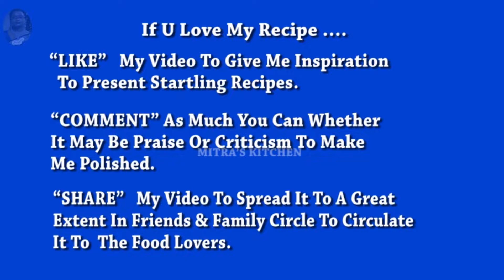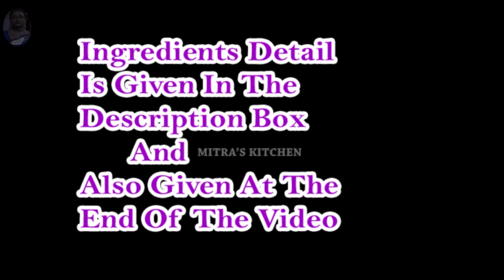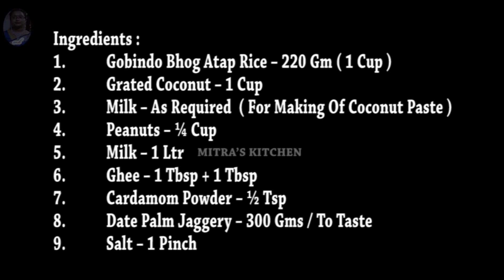চন্দন কাঠ পিঠে | Chandan Kath Pithe|Bengali Pithe Recipe | Palo Pitha | Winter Dessert | Barfi Sweet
চন্দন কাঠ পিঠা | Chandan Kath Pithe | Bengali Pithe Recipe |Palo Pitha | Winter Dessert |

Ingredients :
1. Gobindo Bhog Atap Rice – 220 Gm ( 1 Cup )
2. Grated Coconut – 1 Cup
3. Milk – As Required  ( For Making Of Coconut Paste )
4. Peanuts – ¼ Cup
5. Milk – 1 Ltr
6. Ghee – 1 Tbsp + 1 Tbsp
7. Cardamom Powder – ½ Tsp
8. Date Palm Jaggery – 300 Gms / To Taste
9. Salt – 1 Pinch

পিঠে – পুলির বিভিন্ন রেসিপি পেয়ে যাবেন মাত্র একটি লিঙ্কে ( Just One Click On The Link & Get All The Recipes Regarding BENGALI PITHA )